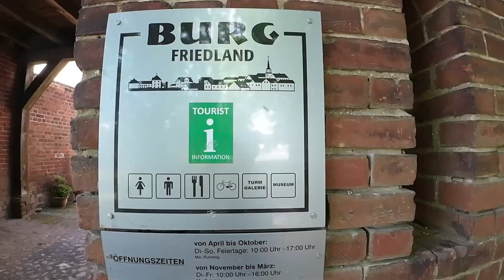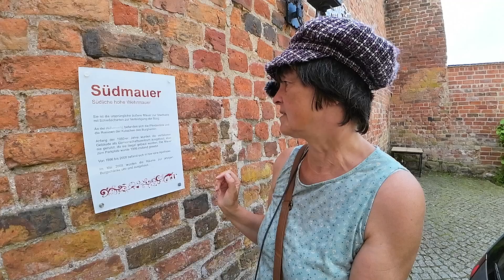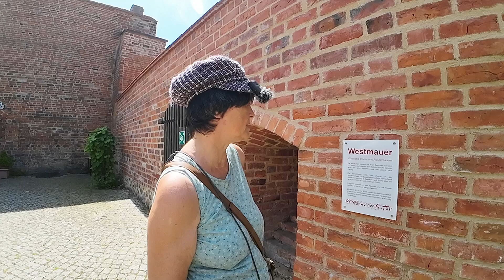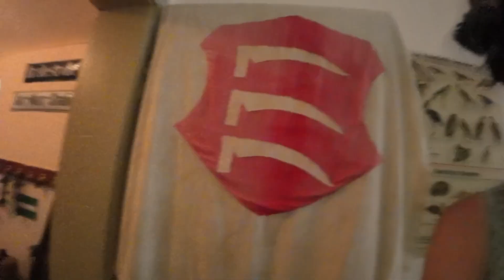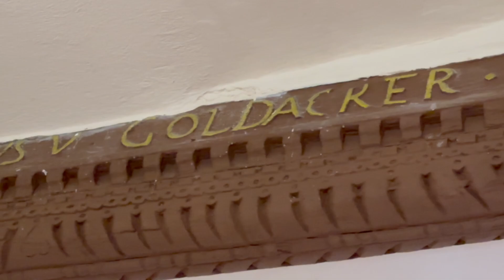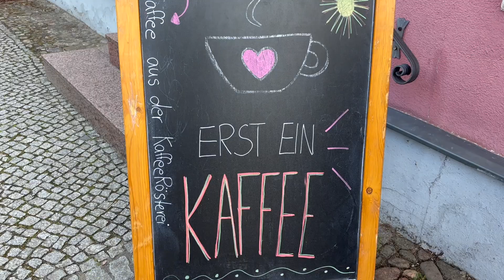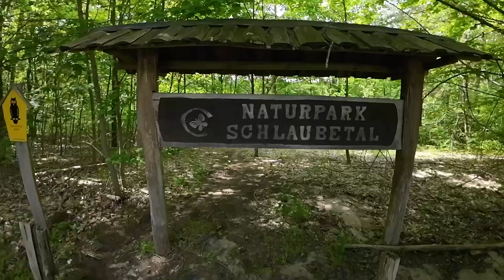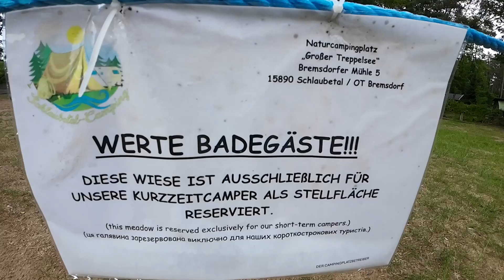Vlog 172 Neue Tour • Burg Friedland • Schlaubetal • Roadtrip Brandenburg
Im Video starte ich eine neue Tour. Nach ein paar Tagen Behördenkram und Tanken geht es los in Neuzelle, doch der Plan, nach Beeskow zu fahren ändert sich schnell, weil ich von der Route abkomme. Aber, das hat auch was Gutes, denn ich entscheide mich für die nächste der drei Streleburgen im Landkreis Oder Spree und werde nicht enttäuscht.
Die Burg Friedland hatte ich bisher komplett übersehen aber das geht natürlich nicht. Also folgt mir zu einem Burgrundgang durch die alten Gemäuer und Gespenster, ja, die gibt es auch.

Travel Vlog Brandenburg Friedland Landkreis Oder Spree 26. Mai 2024

🧡 Ich bin unterwegs in Tuesday, meinem Citroen Berlingo Minicamper. Mein Ziel, meinem Partner begegnen und eine Slow Travel  Deutschlandreise. 🚙
👉🏽 Support:
DU WILLST MICH UNTERSTÜTZEN

Danke, für's Nutzen meiner Amazon Partnerlinks das hilft mir sehr und mein Dieseltank freut sich. AMAZON PARTNERNET zahlt mir für die Werbung eine Provision auf den getätigten Umsatz.

✅ meine Amazon Wunschliste:

👉🏽 Links zu Stellplätzen und den vorgestellten Orten findet ihr im Blog: 👉🏽

👉🏽 Meine Route und alle Infos zu den Orten findet ihr bei Polarsteps, folgt mir dort gerne.👉🏽

Hinweis
Die in meinen Videos gezeigten Produkte sind selbst bezahlt, jedoch wegen der Nennung: Werbung. Sollte ein Produkt finanziert werden, wird dies expliziert im Video angemerkt.
Alle Reisetipps, Infos zu Stellplätzen, Campingplätzen, Orten, einfach alles, was ich empfehle sind persönliche Empfindungen, Erfahrungen und Einschätzungen.
Für die Richtigkeit übernehme ich keine Garantie oder Haftung.